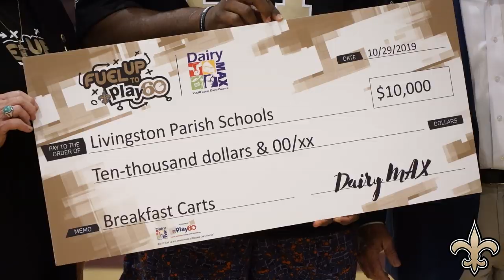Cam Jordan, Dairy MAX present NFL Hometown Grant to Local Schools | New Orleans Saints Football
New Orleans Saints defensive end Cameron Jordan and Dairy MAX visited Albany Middle School on October 29, 2019 for a Play Football Experience. During the visit, Cam presented a $10K check to Livingston Parish Public Schools as part of the NFL Hometown Grant program.